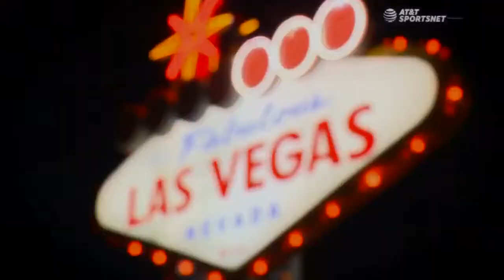NCAAB 2018 Utah State at UNLV Second half